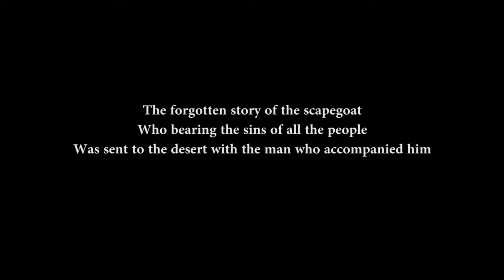Leora Wise - Scapegoat ליאורה וייז - שעיר לעזאזל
An exhibition at Agripas 12 Gallery, Jerusalem.
Leora Wise - etching and sculpture, Shira Wise - body parts, JC Jones - music, Yoav Raban - editing, Leonid Zeiger - curating
The forgotten story of the scapegoat who bearing the sins of all the people
was sent to the desert with the man who accompanied him
So what did the man do? --
" He pushed it down backwards and it went rolling downward, and before It reached half-way down the hill it was broken to pieces."
( Yoma, Chapter 6, Mishna 6)